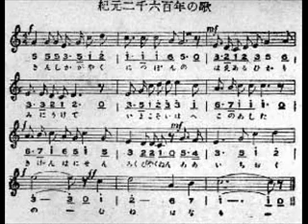奉祝國民歌「紀元二千六百年」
奉祝国民歌「紀元二千六百年」        Kigen 2600 nen Kigen nisen ropyaku nen

作詞：増田好生、作曲：森義八郎、歌唱：各社　昭和14年(1939)

紀元2600年を祝うために歌詞および曲ともに国民から公募されたもので、連日、NHKのラジオで流され、広く国民の間に広がった。

なお、「紀元二千六百年」は小学校女子のゴム飛びの歌「きんし輝く日本の」として昭和末期の時代まで全国的に歌い継がれていた曲である。
ゴム飛び遊び歌：「きんし（キシ）輝く日本のアメリカ、フランス、ヨーロッパ・・・」

金鵄輝く　日本の
栄ある光　身にうけて
いまこそ祝へ　この朝
紀元は　二千六百年
ああ　一億の胸は鳴る

歓喜あふるる　この土を
しっかと我等　ふみしめて
はるかに仰ぐ　大御言
ああ　肇国の雲青し

荒ぶ世界に　唯一つ
揺がぬ御代に　生立ちし
感謝は清き火と　燃えて
ああ　報国の血は勇む

潮ゆたけき　海原に
桜と富士の　影織りて
世紀の文化　また新た
ああ　燦爛のこの国威

「金鵄」とは古事記とか日本書紀に出てくる"金色のトビ"のことで、神武天皇の東征の時に、弓の先にとまったという伝説の鳥。